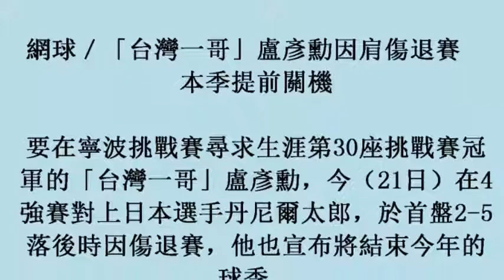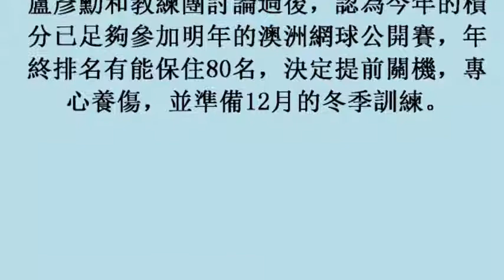網球／「台灣一哥」盧彥勳因肩傷退賽 本季提前關機 (21october2017)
網球／「台灣一哥」盧彥勳因肩傷退賽　本季提前關機